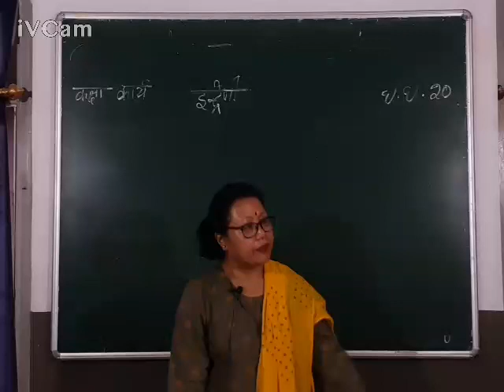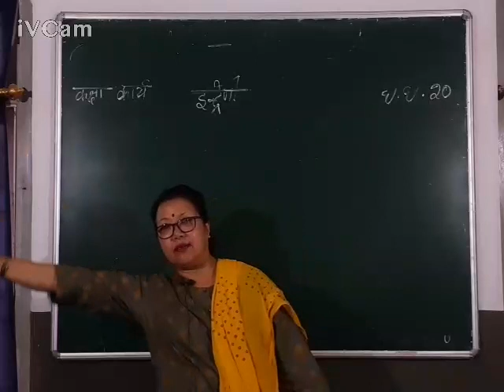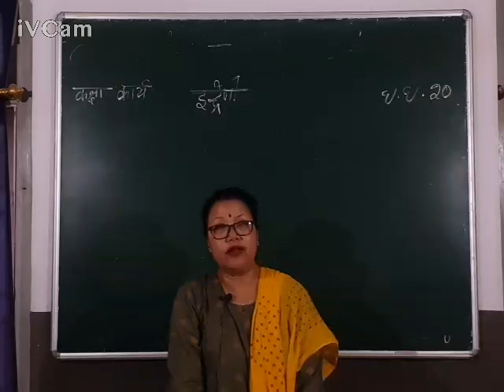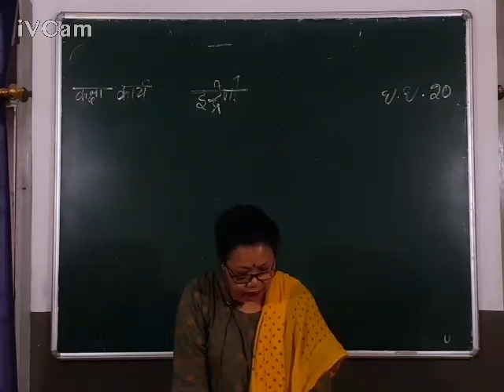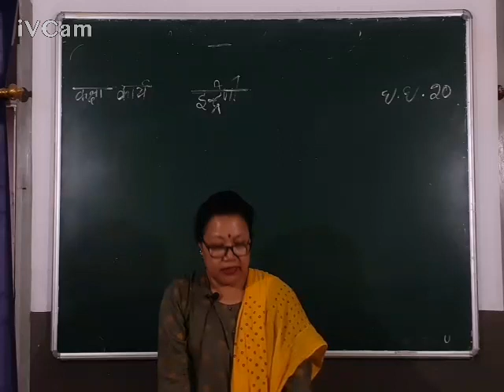Class 3 Nepali Chapter 8 Poem Indreni